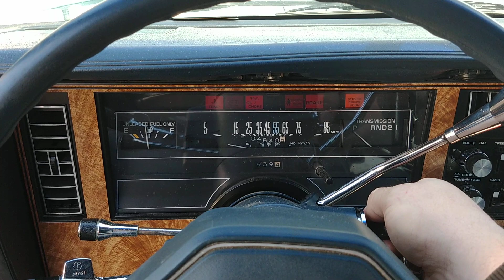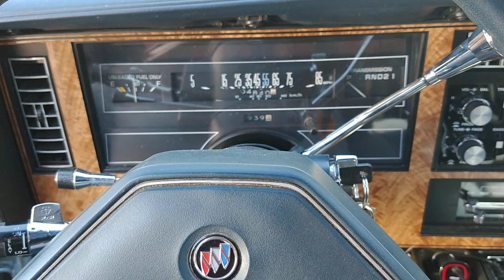1986 Buick Century Parts Car.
Selling the engine and transferring all the good parts to an identical car with a rust free body.